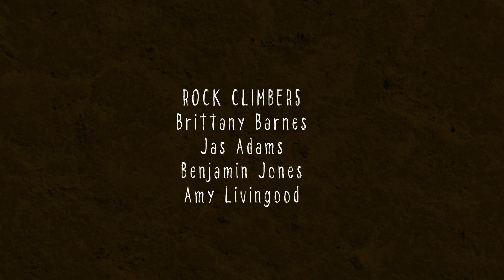Reach for It | A Rock Climbing Short Doc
Short Rock Climbing documentary shot at Rock Town.